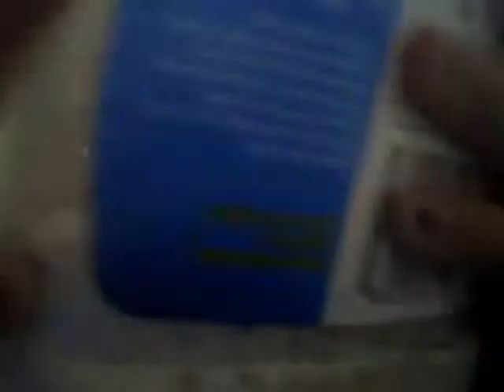the ranch challenge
this is me doing a grose challenge. look away if you are disturbed, now.